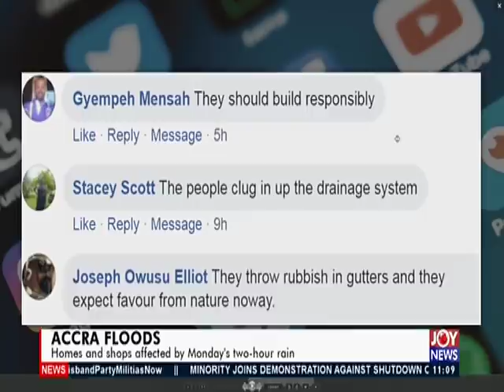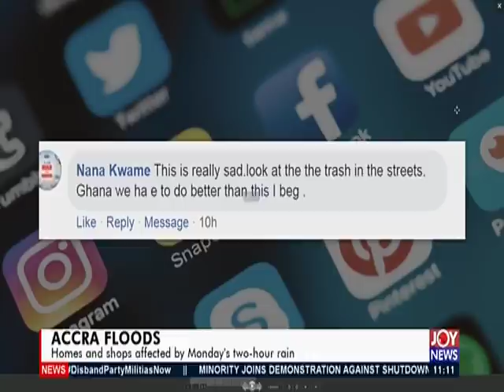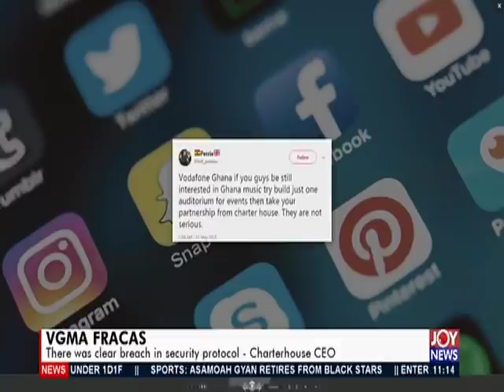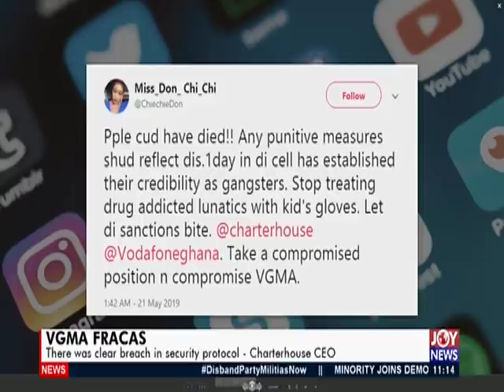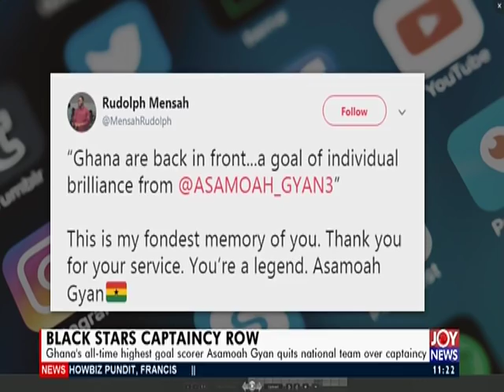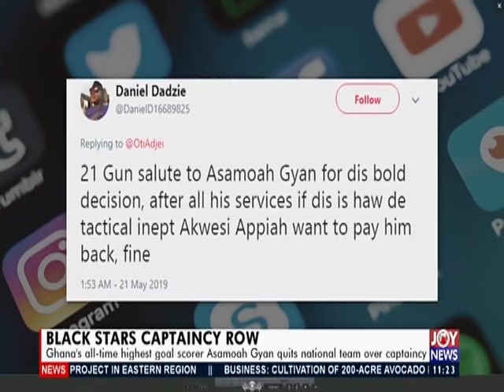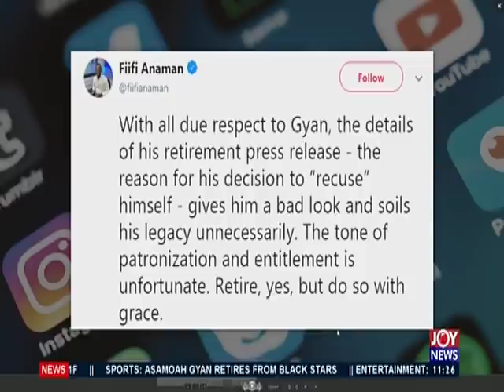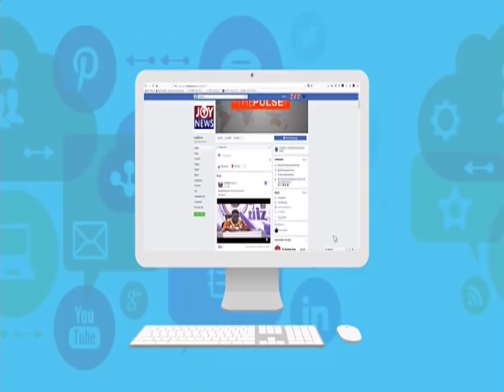JoyNews Interactive (21-5-19)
JoyNews Interactive